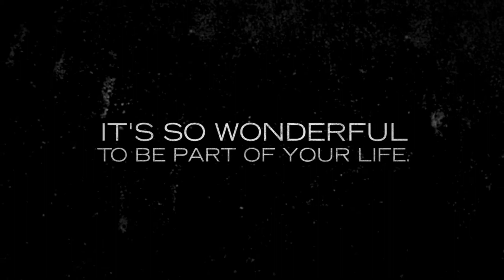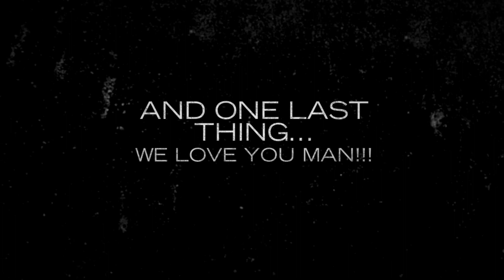Happy Birthday Cole